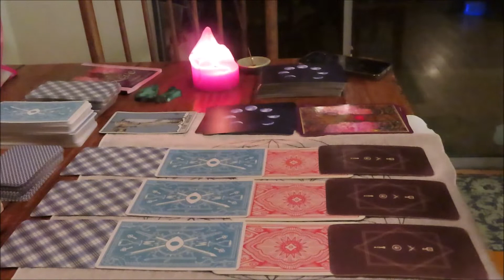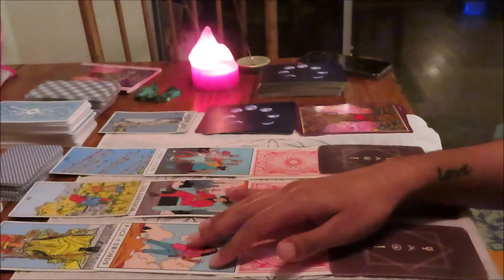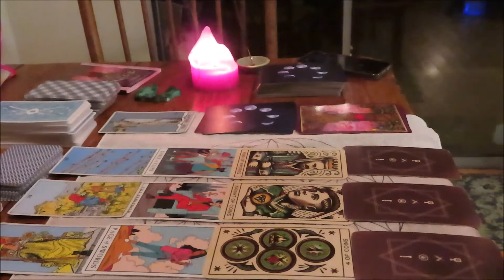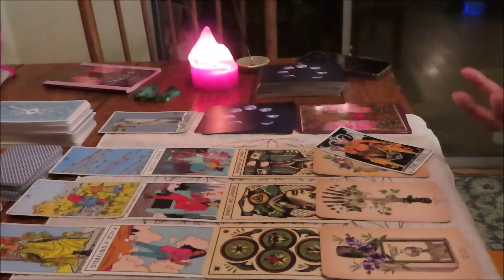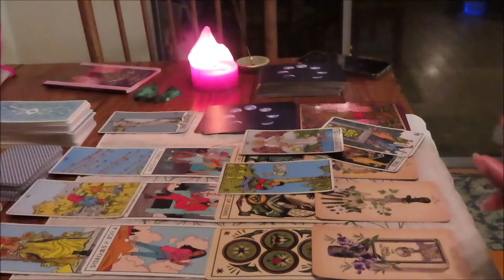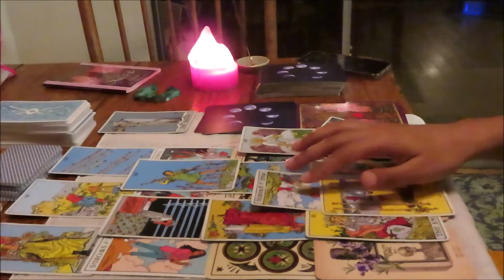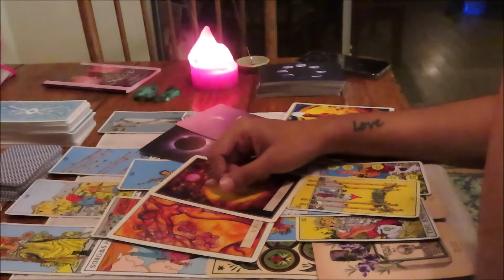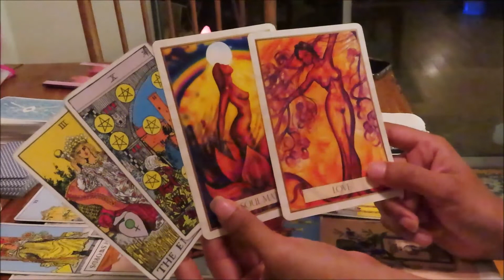VIRGO JANUARY 2022 TAROT READING | QUEEN TO EMPRESS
XO this is a general tarot reading for the sign of VIRGO. love yall